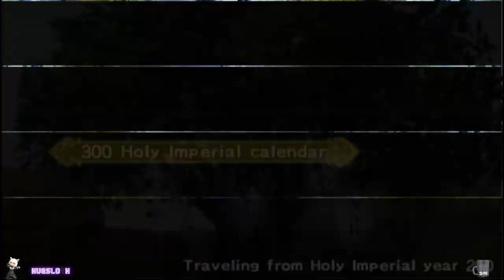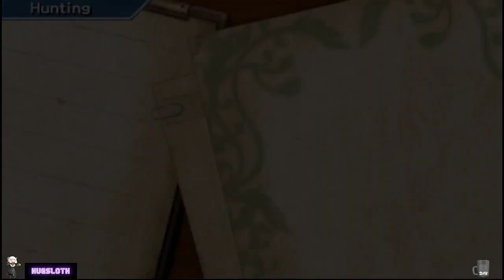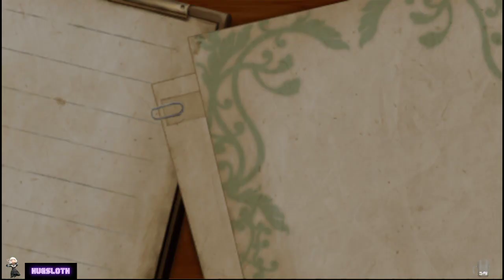SUIKODEN: WOVEN WEB OF THE CENTURIES (#7 - The More You Know =☆) - Sloth Plays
Now being an army of formidable size, the Company along with the Hero seek out as much knowledge about Ionia's movements throughout history as they can find, hoping to pre-empt their own attempts to tamper with the Era Trees. Zephon reveals that the more Era Trees we plant, the stronger the Infinity, and by extension the True Era Tree, becomes.

Zephon then explains that as the True Era Tree grows in power, the Terras Pharma weaken more and more, and go extinct outside the Barrier earlier and earlier in their history; as more changes in time are made this process accelerates. To the point that in their current time, the outside world has been entirely free of them for years.

Ionia attempted to breed more monsters and release them outside the barrier throughout each time period, hoping to delay their extinction and maintain justification for the barrier. Thus it becomes the goal of the Hero and his allies to overthrow the Holy Emperor of Ionia, and reveal to everyone that the outside world is safe again.